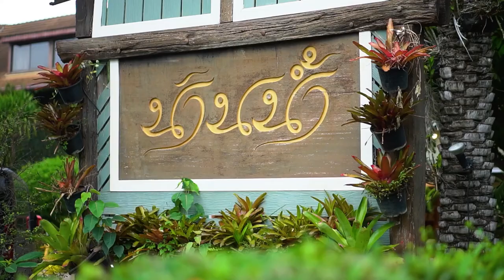ครัวน่านน้ำ ร้านอาหารริมน้ำร้านแรกของปากช่อง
ครัวน่านน้ำ ร้านอาหารริมน้ำร้านแรกของอำเภอปากช่องและเขาใหญ่ ในบรรยากาศสบายๆริมน้ำลำตะคอง  บริการอาหารไทย, จีน , อิสานและอาหารร่วมสมัยด้วยเมนูอร่อยหลากหลาย
ร้านเปิดทุกวัน เวลา 10:00 - 21:30 น.

ช่องทางอื่นๆ ที่สามารถติดตามความอร่อยจากเรา ได้ที่